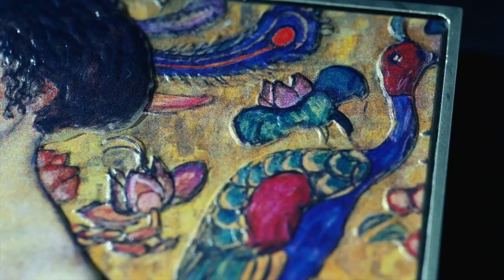Lady with Fan by Gustav Klimt 1917 2.5 oz .999 Silver Coin 10000F Chad 2024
The exquisite artwork Dame mit Facher (Lady with a Fan) was a creation of Gustav Klimt, an Austrian symbolist painter. Similar to many of his other paintings, the intricate patterns, bold colours and suggestive imagery used in Klimt’s works continue to captivate audiences today.

Lady with a Fan features a young woman staring into the distance, with the decoration dress and backdrop featuring multiple oriental motifs. The artist’s characteristic echos his influence from the Arts and Crafts movement, where craftmanship, the beauty of everyday objects and ornamental designs are emphasised.

This was one of two unfinish paintings found at Klimt’s studio shortly after the artist passed away in 1918. Even though the painting lacks Klimt’s signature, many considered the portrait to be at the point of completion. While this painting is a less famous work of Klimt, it became the most valuable work of art ever sold at Europe for 85.3 million.

On a canvas of 165 x 125mm, a new minting technique called “Tri-Metal ” was applied to give this piece its remarkable weight while keeping its proportions true to the actual painting. This is made possible by combining 750g of Zinc as a center layer and 120g of copper as a base with a top layer of 2.5 oz of 999 fine Silver, resulting in a high relief. This is a limited edition of 399 pieces only. Each piece is packaged and delivered with a Certificate verifying its edition number and authenticity.